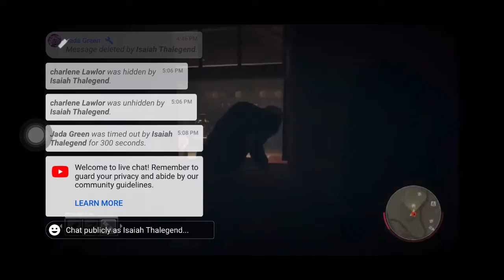Friday the 13th clutch game vol 1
Friday the 13th the game highlight